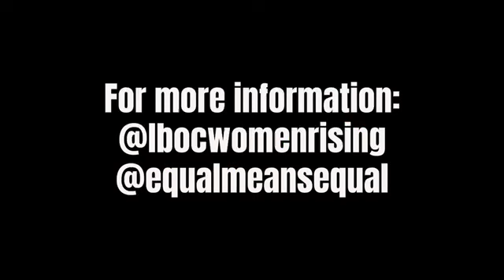TAKE BACK OUR COUNTRY JULY 2 BANNER DROP